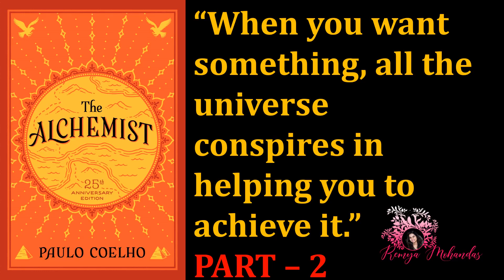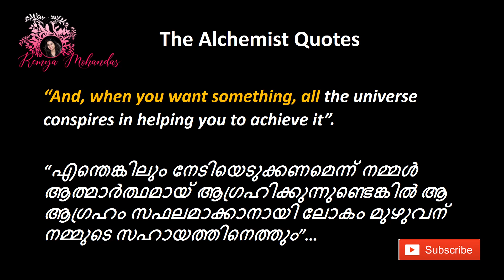The Alchemist I ദി ആൽക്കെമിസ്റ്റ് I PART 2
The Alchemist I ദി ആൽക്കെമിസ്റ്റ്

Most of us might have heard the wordings "When you want something, all the universe conspires in helping you to achieve it". But we are either not sure of the origin or motive. Here in this novel, you can find both motive and origin. Dears, kindly pardon for the flaws.

With Love,
Remya Mohandas